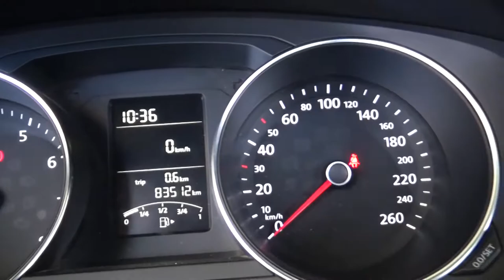Volkswagen / Jetta / 2017 - 3158